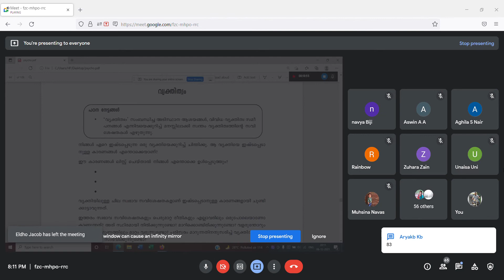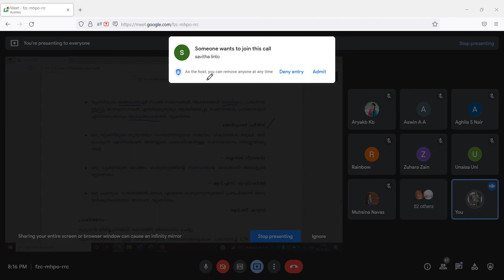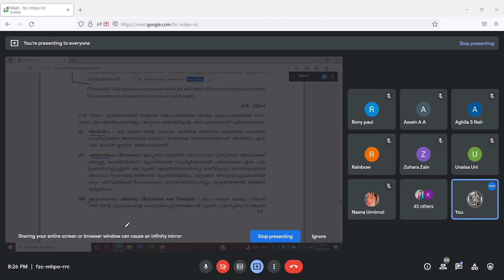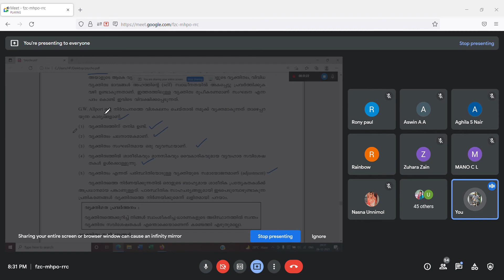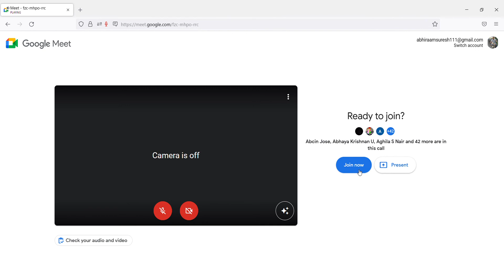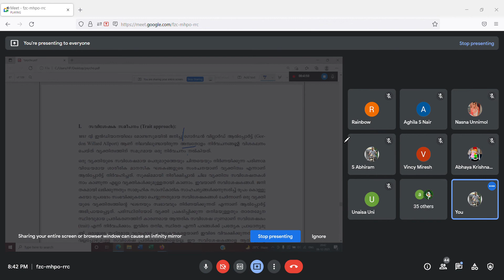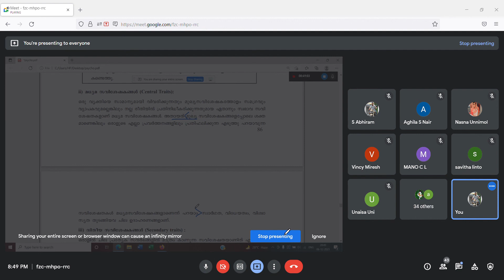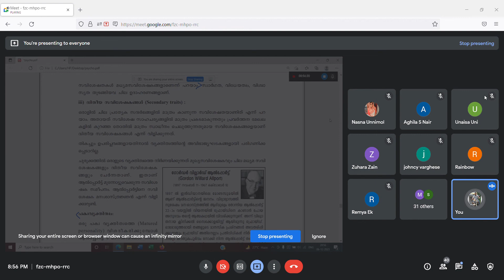PSYCHOLOGY | K TET | SEMESTER 1 | CLASS 3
Class by Abhiram S
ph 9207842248